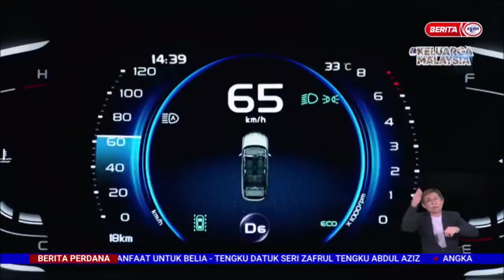3 NOVEMBER 2022 –BERITA PERDANA-JUALAN KENDERAAN PROTON-LONJAK JUALAN BAGI JANUARI -OKT 2022